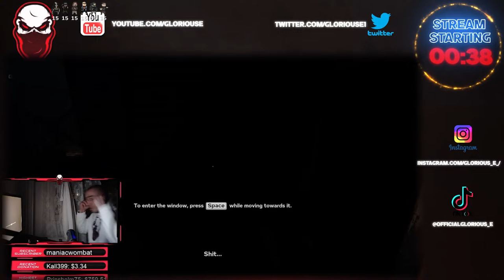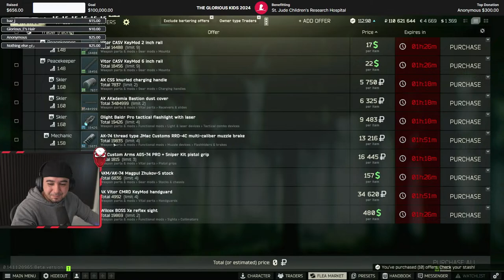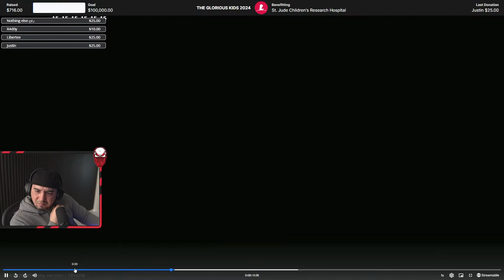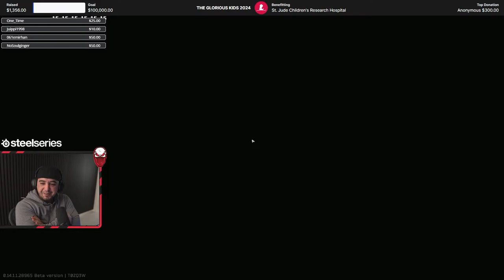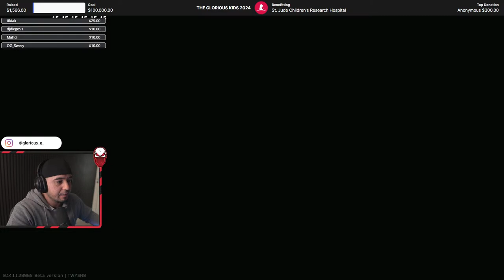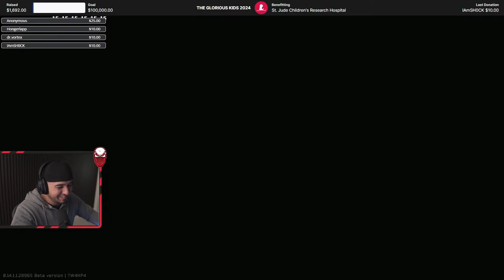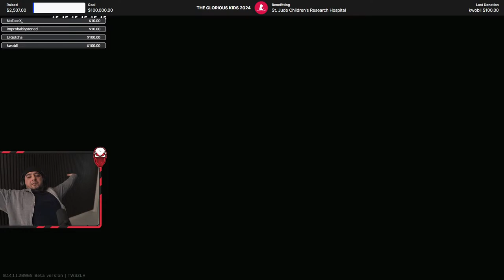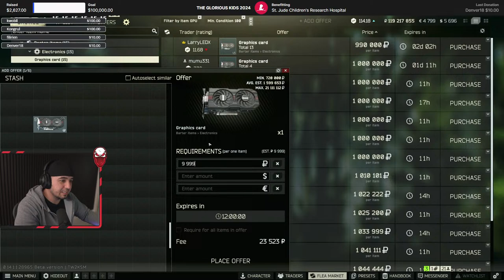Solo Questing and Chilling